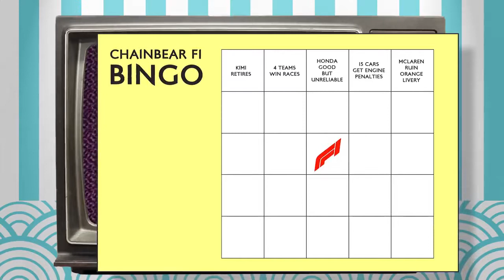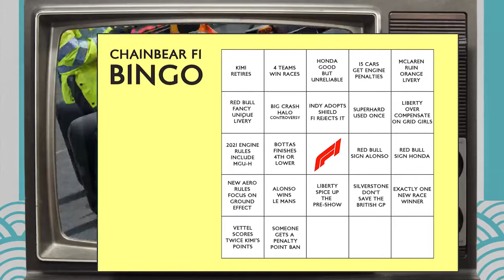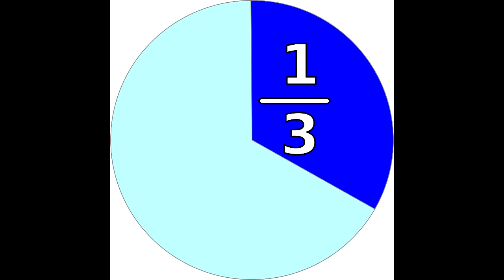Predicciones Formula 1 2018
Russia joke courtesy of Yo Mama